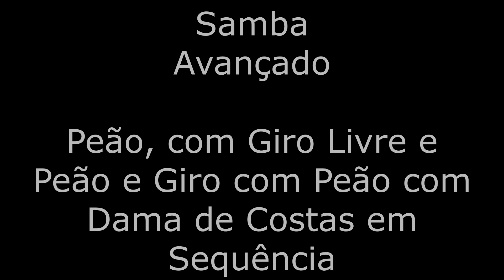Passos avançados de Forró, Gafieira e Bachata (Aulas de dança de salão diárias para você #1023)